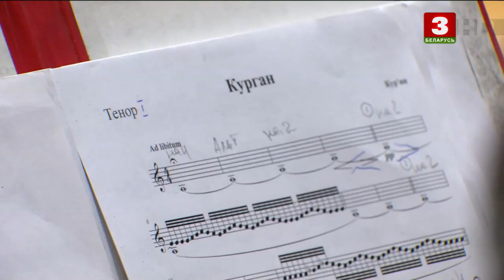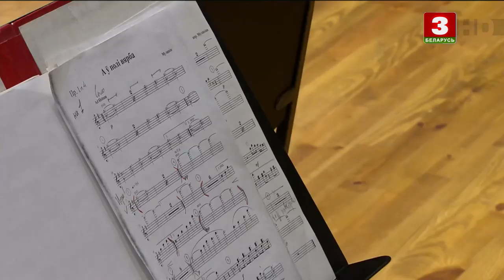Пётр Елфимов: "Незабываемое..." Лучшее из творчества Владимира Мулявина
Пётр Елфимов: "Незабываемое" - лучшее из наследия ансамбля "Песняры" Владимира Мулявина.

0:47 Жураўлі на Палессе ляцяць
8:03 Беловежская пуща
13:29 Алеся
17:58 Александрына
25:42 Веранiка
31:25 Фрагмент музычнай карцiны "Курган"
33:12 Арыя Гусляра з рок-араторыi "Гусляр"
40:05 Спадчына
45:19 Крик птицы
53:00 Молодость моя, Белоруссия
58:30 Зачарованая
1:04:31 Наши любимые
1:08:05 А ў полi вярба
1:15:03 Касiў Ясь канюшiну
1:18:39 Завушнiцы
1:22:54 За полчаса до весны
1:26:42 Будочник
1:30:09 Чырвоная ружа
1:35:18 Мой родный кут

Во-первых, это — 50-летие со дня основания легендарного ВИА “Песняры” под руководством Владимира Мулявина. Именно этой дате и посвящен концерт “Незабываемое”.
Во-вторых, петь лучшие песни из творческого наследия знаменитого ансамбля будет не кто иной, как сам Пётр Елфимов — звезда белорусской и российской эстрады, артист, которого по-настоящему любят и всегда ждут в Минске.
В-третьих, организатор концерта Национальный академический народный оркестр Республики Беларусь имени И.Жиновича под управлением народного артиста Беларуси Михаила Казинца — коллектив, который долгие годы тщательно накапливает репертуар и пропагандирует творческое наследие ансамбля “Песняры”.
В сопровождении оркестра Петр Елфимов исполнит любимые всеми произведения, которые по праву вошли в золотой фонд белорусской эстрадной песни. Среди них – “Александрына”, “Зачарованая”, “Завушніцы”, “Мой родны кут”, “Жураўлі на Палессе ляцяць”, “Вераніка”, “Спадчына”, ”Чырвоная ружа” и много других популярных мелодий из творческого наследия знаменитого ансамбля . Эти песни станут наилучшим подарком поклонникам “Песняров”.

В концерте принимали участие:
Национальный академический народный оркестр Республики Беларусь им. И.Жиновича, художественный руководитель и главный дирижёр — Михаил Козинец
Солист — Пётр Елфимов, обладатель Гран-при международных конкурсов и фестивалей
Бэк-вокал — Павел Берков, Владислав Данилович, Александр Ляпунов
Аранжировки — Александр Кремко